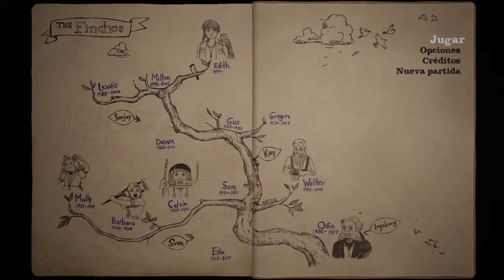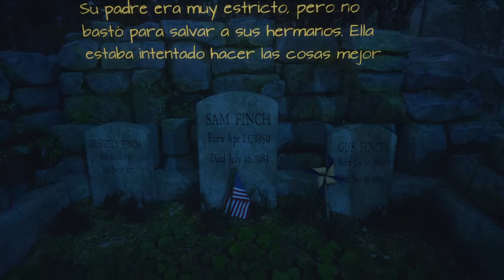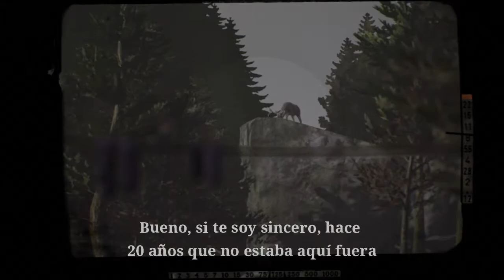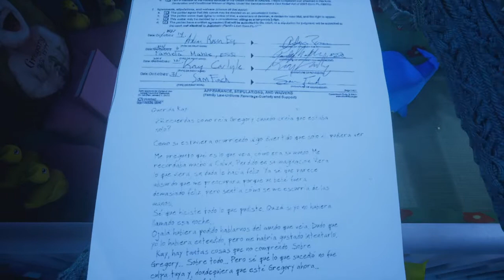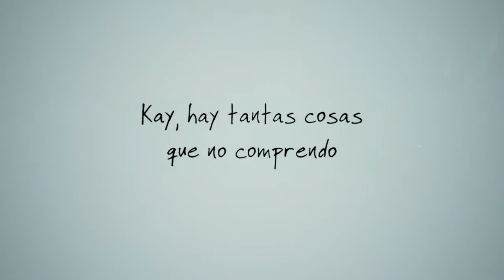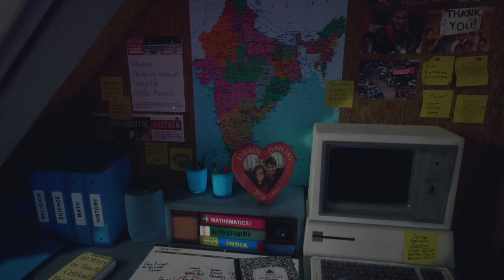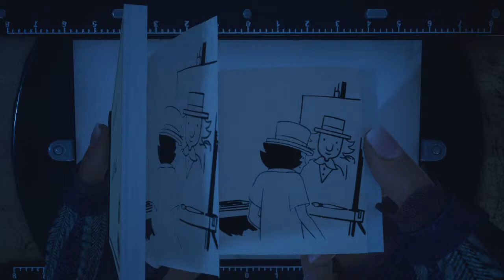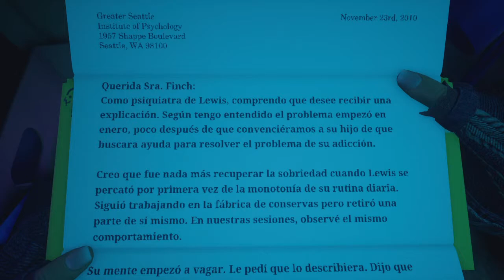What Remains of Edith Finch #2 | Desaparecido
Parte 2 de este juegazo! como siempre youtube me dio problemas y tuve el reclamo mundial de copyright asi que si veis esto es por que el video salio bien de la reclamacion aunque sin monetizar.
PD: Gracias a kaiser-san por las miniaturas.